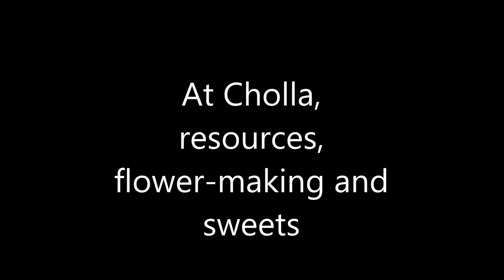TUSD1 - Indigenous People's Month at Cholla High School & Maldonado Elementary School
Native American Student Services supports cultural lessons and resource fairs in our schools.